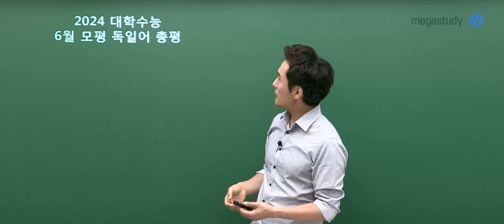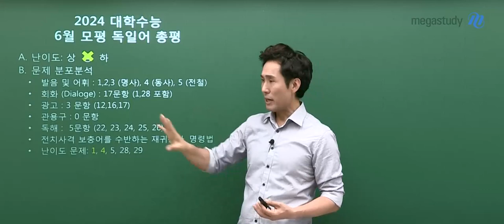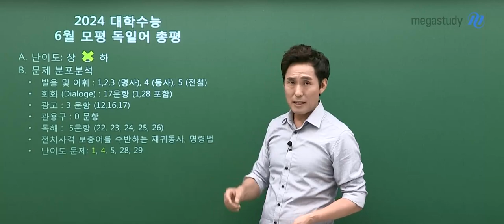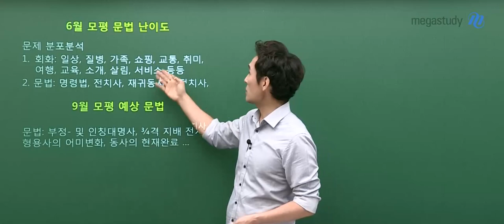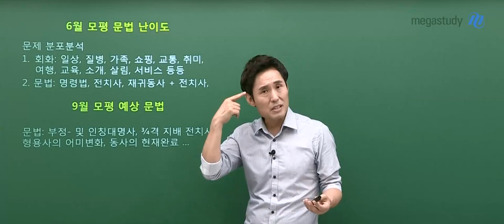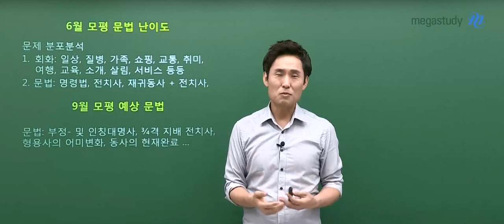[메가스터디] 독일어 민병필쌤 - 6월 모평 독일어 총평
👀난이도
- 대단히 어렵지도, 대단히 쉽지도 않았다.
- 딱 중간 난도의 시험으로, 중간 점검에 딱!

👀문제구성
- 회화 문제만 17문항! 회화만 잘해도 독일어 등급은 급상승한다.
- 그 외 난도 있는 문항은 기초 문법을 탄탄히 다지자!

민병필 선생님과 함께
6월 모평 독일어, 확실하게 분석하고
9월 모평&수능 독일어, 확실하게 대비합시다🏃🏻‍♀️🏃🏻‍♂️

Tschüs! Auf Wiedersehen!
안녕, 다음에 또 봐요! 🥰

더욱 자세한 내용은 영상에서 확인하세요!